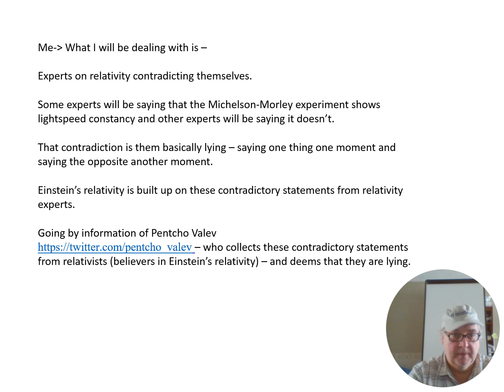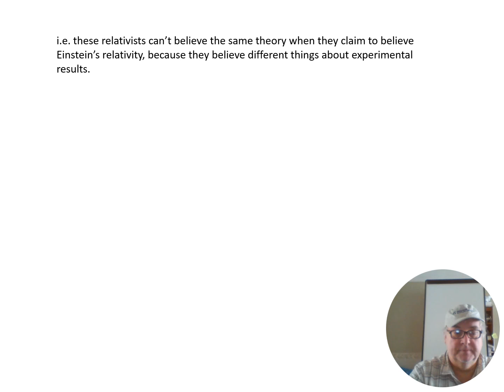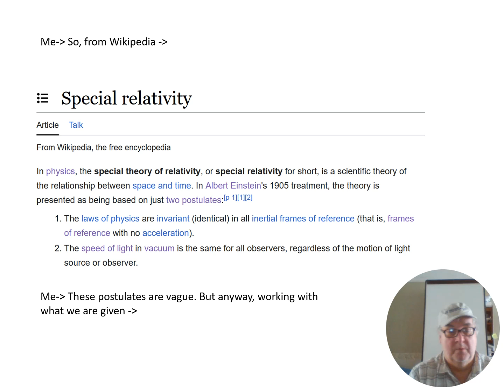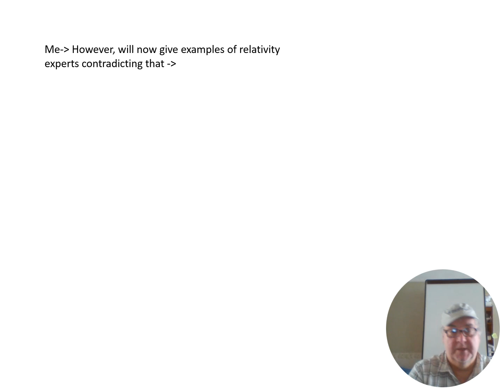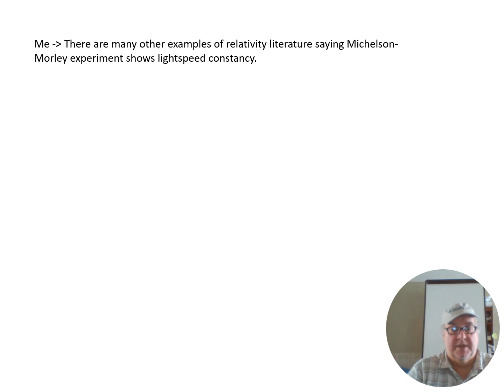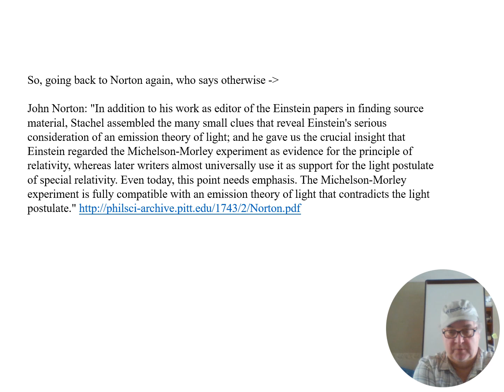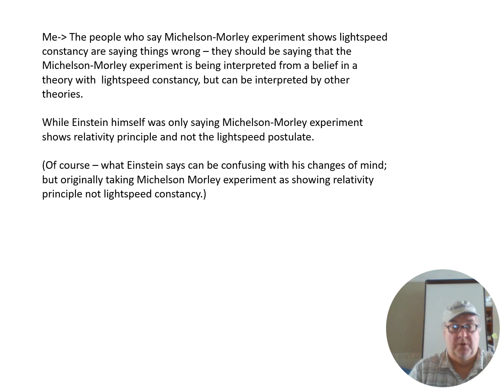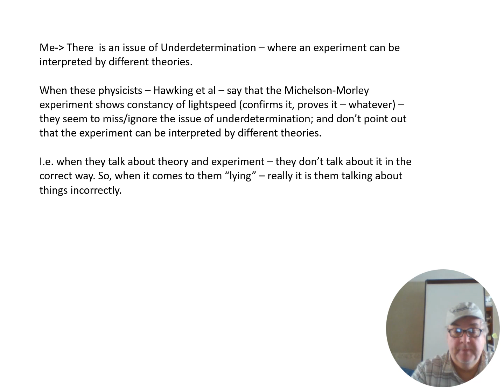Lies about Michelson Morley experiment and lightspeed constancy